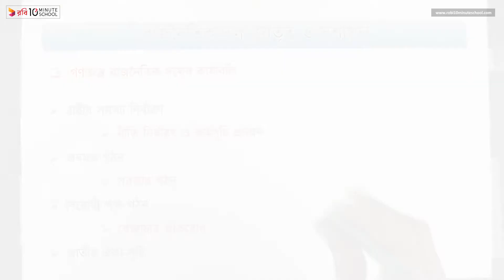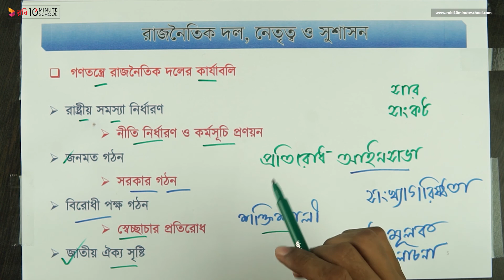০৬.০৫. অধ্যায় ৬ : রাজনৈতিক দল, নেতৃত্ব ও সুশাসন - গণতন্ত্রে রাজনৈতিক দলের কার্যাবলি [HSC]